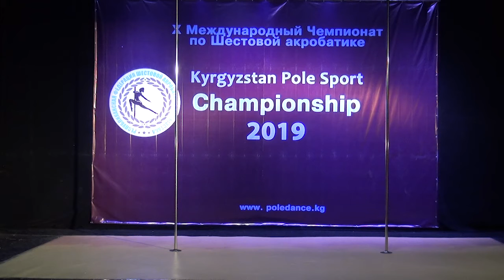Оразмухаметова Айнур. Любители 2. Kyrgyzstan Pole Sport Championship 2019